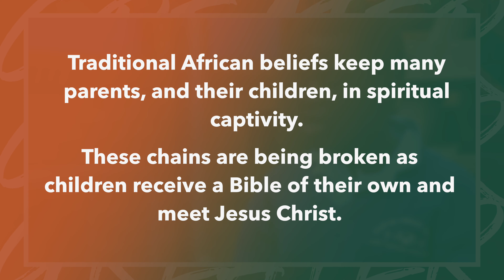Run4Bibles - Nomblemu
Many of these students are individuals with their own history of pain, rejection and hurt. Nomblemu’s mother is a member of the occult. When she discovered a Bible in Nomblemu’s schoolbag she tore the Bible in pieces, burnt it, doused it in water and threw it in the trash.

In 2009 God opened a door for Bible League to get Bibles back into public
schools. We were able to minister directly to these students, to speak into their situations, to open up possibilities in their future they may have never seen before and invite them into the GREATER life that God destined them to live.